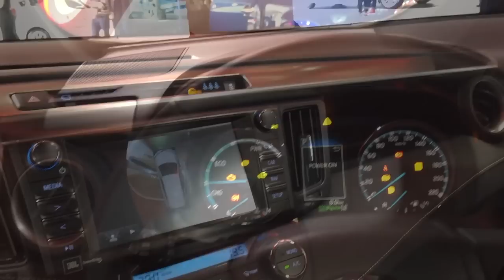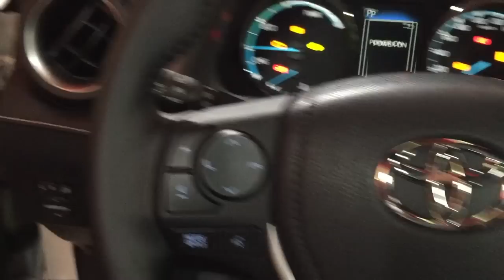Toyota RAV4 Hybrid 2016 In detail review walkaround Interior Exterior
Hello to MotorCarTube and a new car check. Today we present the 2016 Toyota RAV4 Hybrid, enjoy the detail view in the interior and exterior. Thanks for view! You always want to see the latest?